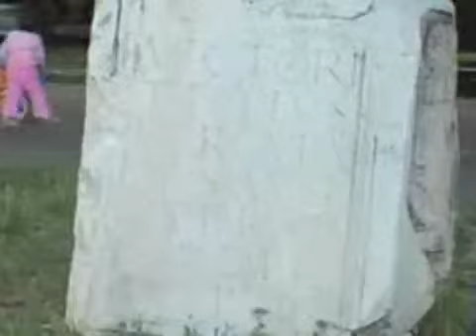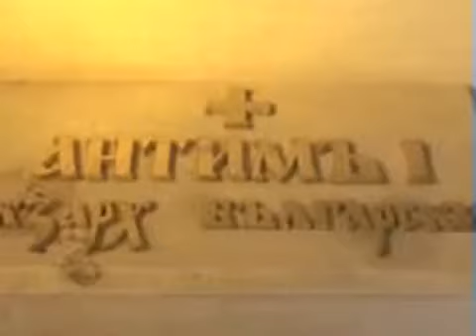Миналото на Видин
Епизод от поредицата на БТВ,, Глобусът'' разказва за миналото на днешния български град Видин - мощна крепост през Средновековието в пределите на България и един от политическите, икономическите и културните центрове на средновековната българска държава.